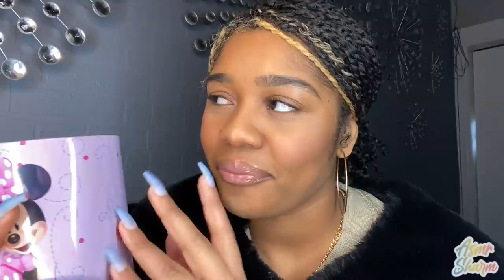ASMR- Convincing Your Sugar Mama to Give You Money 🤑✨ (SPANISH, PAPER SOUNDS, MONEY SOUNDS) 💓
Do you love me truly or love the money? 😒